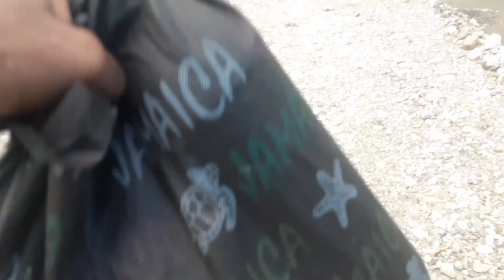HOW I COOK THIS FOR THE FIRST TIME AT A RIVER|VERY DELICIOUS WANT TO EAT EVERY DAY